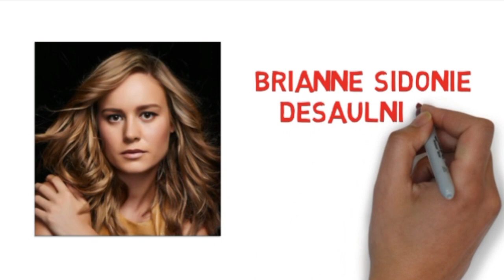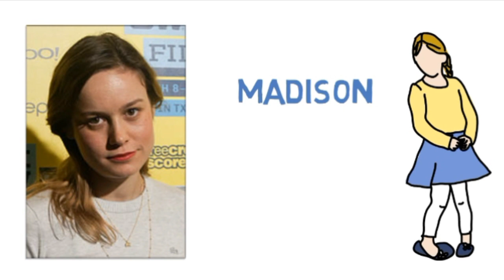Captain Marvel Brie Larson Biography In Hindi (Aamir Documentary)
◾ Hello Guy's ◾

About This Video - Captain Marvel Brie Larson Biography.

►Creator *AamirSuhailAnsari*

▶SUPPORT ME◀

▶This Is An All Work Of Aamir Documentary◀
Music Credit -

►Music Title - Queen Of The Skies